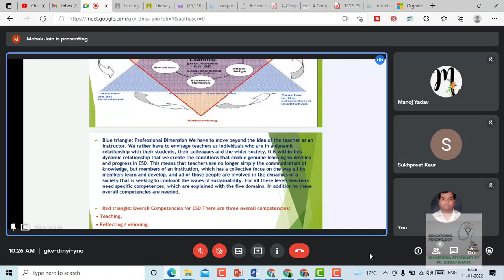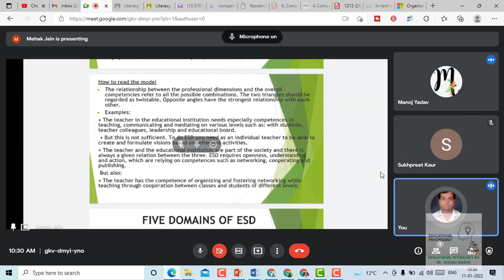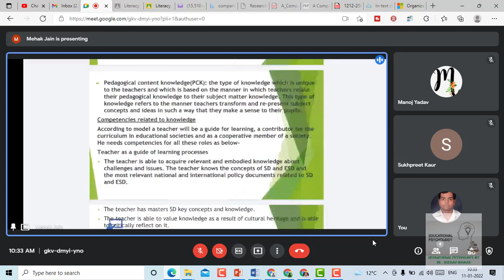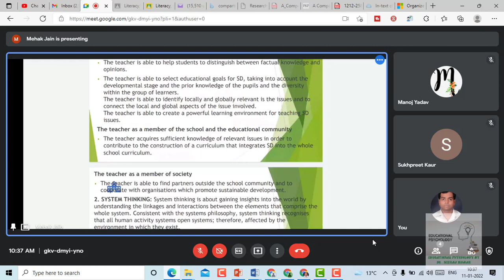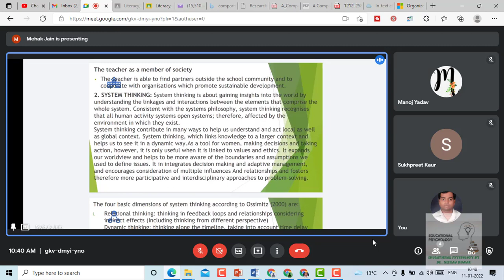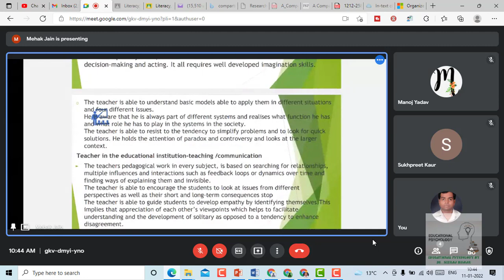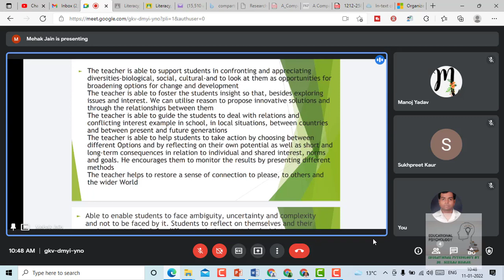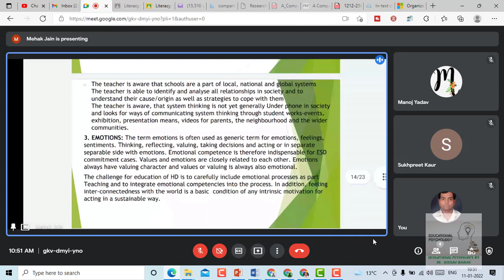ESD Model for competencies